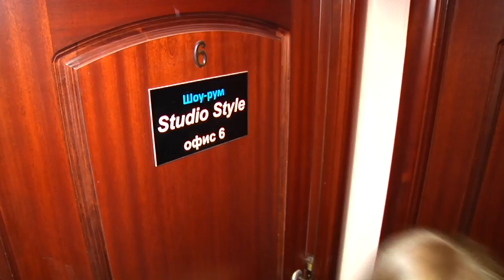«В гостях у Алисы»: выпуск №3